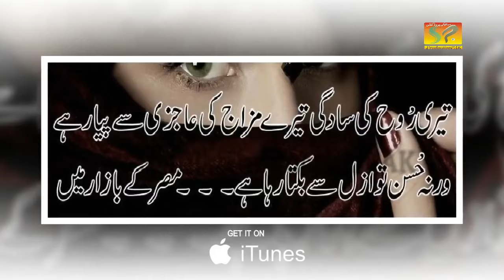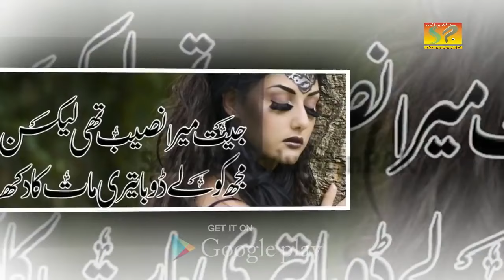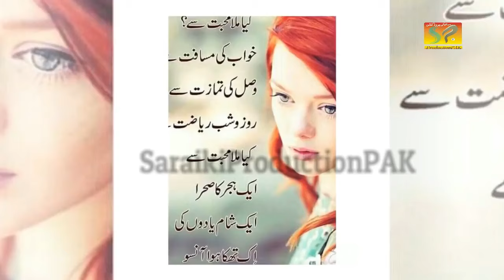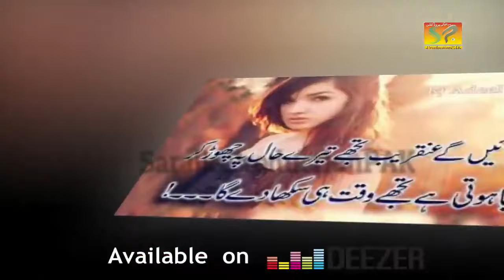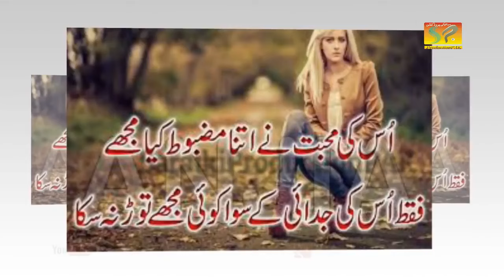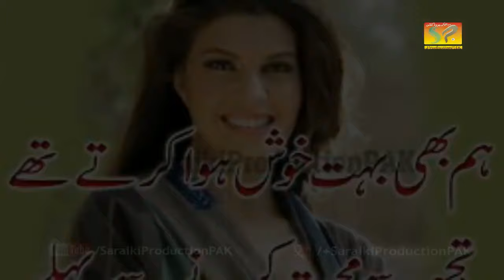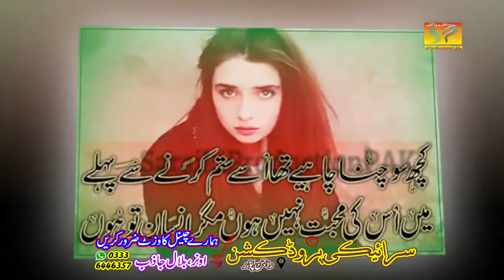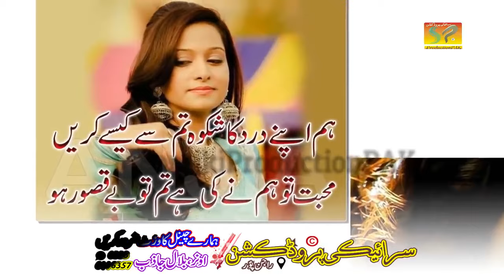Dokh jitny hin.singer sabir pardesi.new saraiki song poet imran aasi jampur 0307.7172021